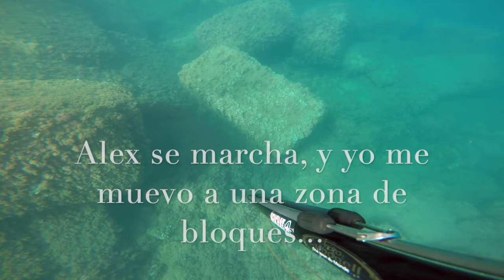Spearfishing Pesca submarina a poco fondo con Alex Navarro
Un día de pesca a poco fondo acompañado por mi amigo Alex Navarro en el Puerto de Mazarron...